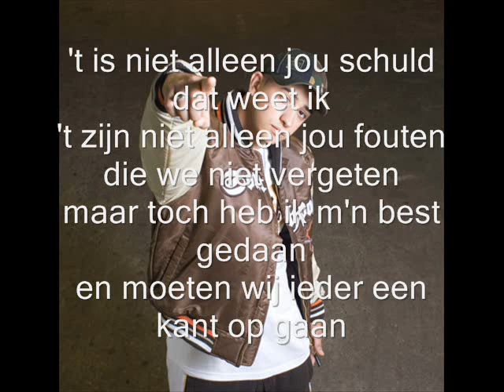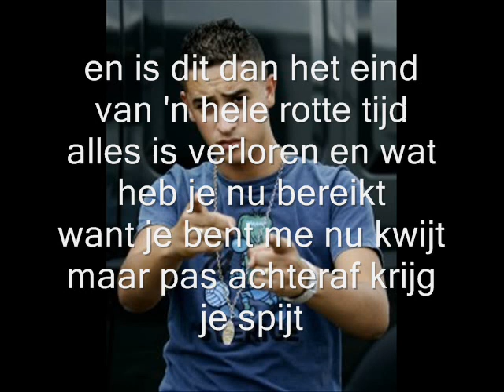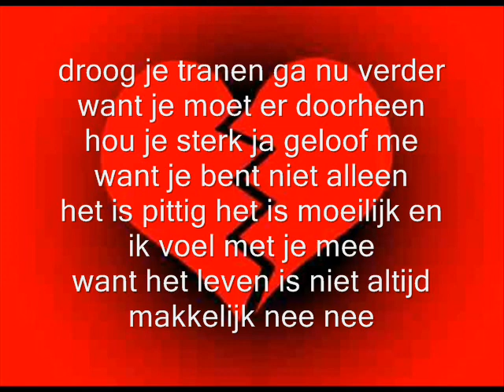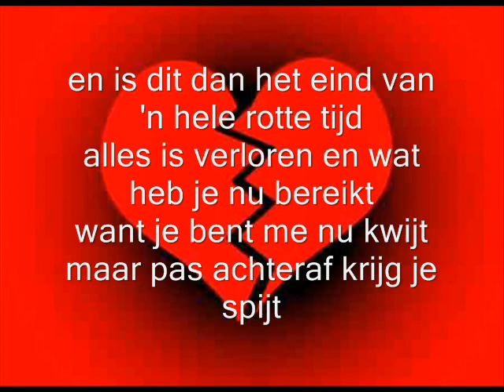Yes-r - uit elkaar + Songtekst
yes-r uit elkaar leuk liedje + Songtekst veel kijk plezier tips zet in reactie pleas